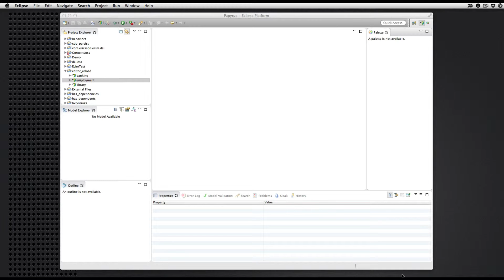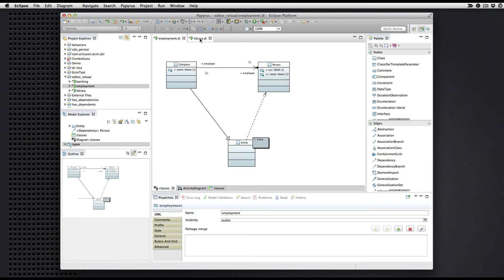Maintaining Selection Scrolled into View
Demonstration of how Papyrus Luna SR1 maintains the selection in the Model Explorer for editors that are re-loaded when models they depend on are saved by other editors, including keeping the selection scrolled into view.